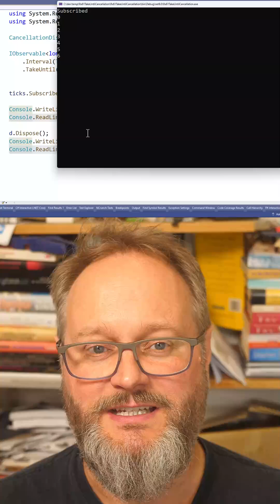New in Rx.NET 6.1 - TakeUntil(CancellationToken)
TakeUntil(CancellationToken) is a new feature that came from the community - Nils Aufschläger and Daniel Weber were instrumental in the creation of this new feature which allows users to stop an infinite source when a cancellation token is signalled.